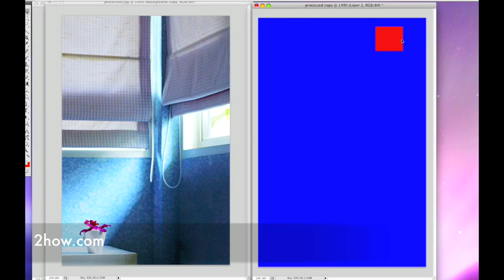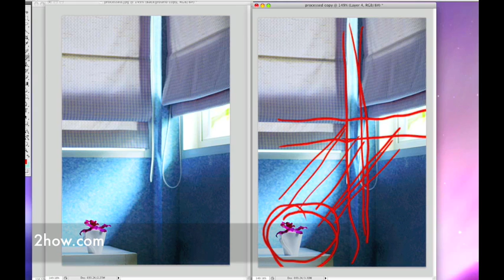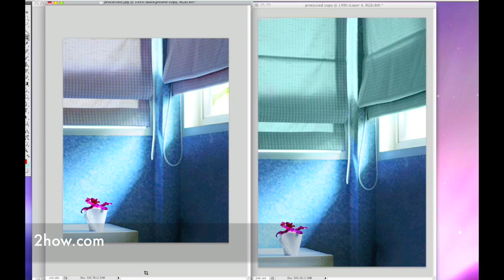Critique 23 05 2009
บีซบอกว่า
"ส่งต้นฉบับแบบย่อแล้วให้ดู แบบจัดฉากสุดฤทธิ์  ตอนแรกตั้งใจจะถ่ายแต่แก้วกับดอกไม้ เลยเอามาจัดฉากวางตรงที่มีแสง

แต่ถ่ายมาแต่แบบโคลสอัพไปสองสามรูป  เพื่อนเดินผ่านมาพอดี เลยเรียกเพื่อนมาถ่าย

แต่ปรากฏว่า ถ่ายเพื่อนแล้วไม่สวย มันมืดด เห็นแก้วกับดอกไม้สวยกว่า เลยครอปเพื่อนออก แต่ครอปแล้วก็ยังติดเพื่อนอยู่ เลย stamp + heal + burn ก็ได้รูปที่เห็นนี่แหละ ถ้าเป็นรูปใหญ่คงจะไม่เนียน เอิ๊กก

จะลัดคิวเอารูปนี้ออกก่อนก็ได้นะ ไม่ว่าจ้า